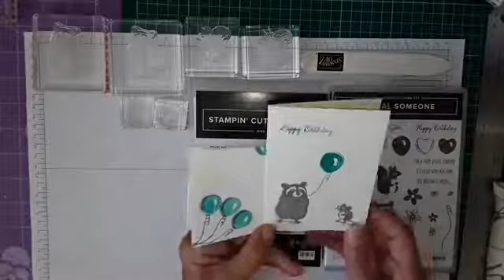Stepped up cards featuring the Cute Animals video 2/2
Carrying on from the previous card and creating a stepped Up version.  Using the Special Someone Stamp Set and Dies also using the Stitched So Sweetly Dies. Links for products to follow.